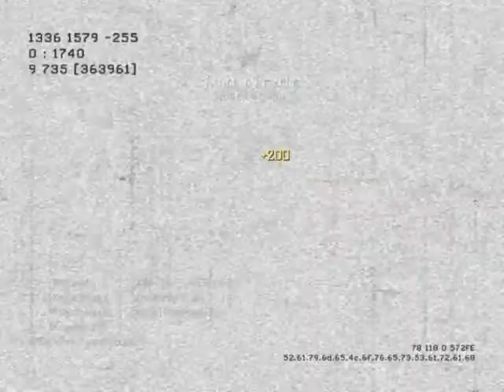XxyanatorxX - MW3 Game Clip